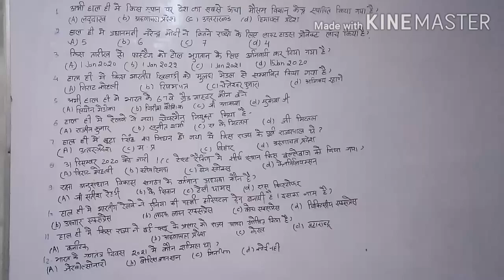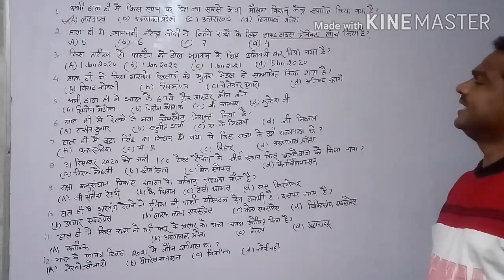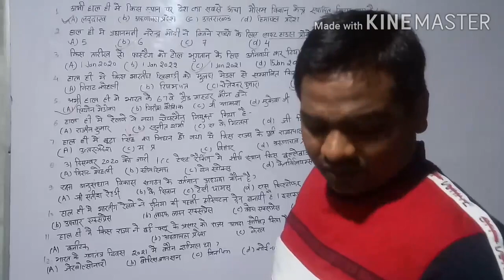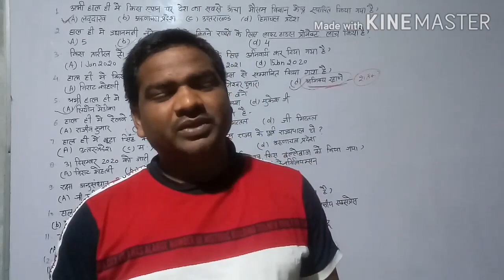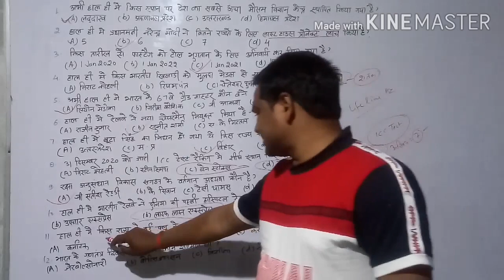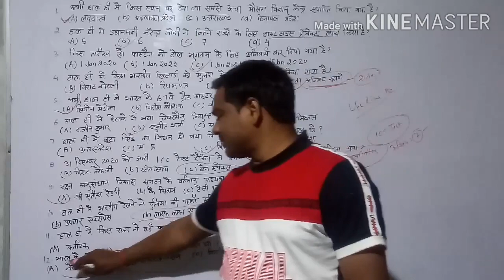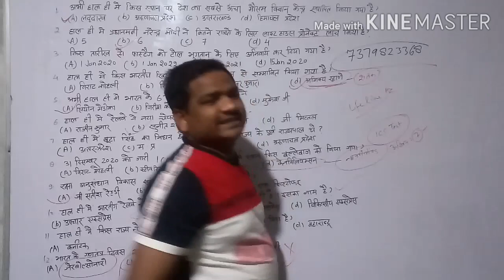जूनियर शिक्षक भर्ती (Current-01)DHO,UPPCS,AGta,And other)